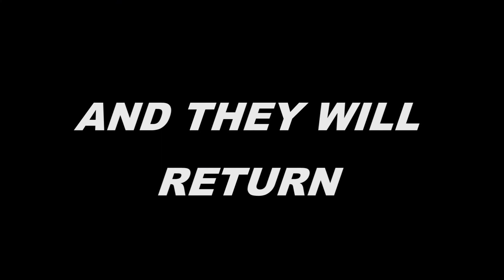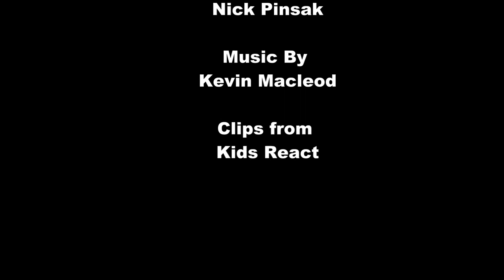Rise Of The Critics Episode 2 Copyright